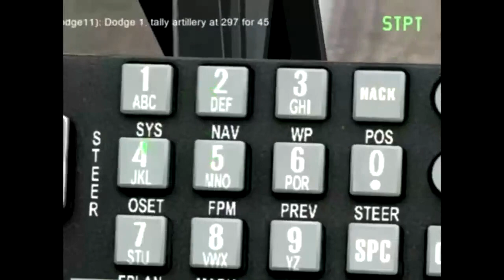Stone age man teleported into cockpit of Lockheed AC-130 Gunship